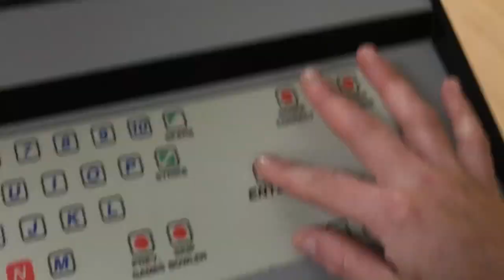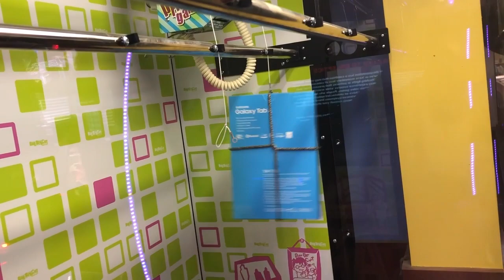**ROPE CUTTER KING** (vlog #519)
In my last video I showed you my new wig and I am trying to learn how to be more confident in public wearing it! I scour Burlington while I am there shopping for Ella's spring wardrobe for expired & stolen JS makeup and we win a Samsung tablet while bowling with the family!

As always,
xoxo Shane

xoxo Shane